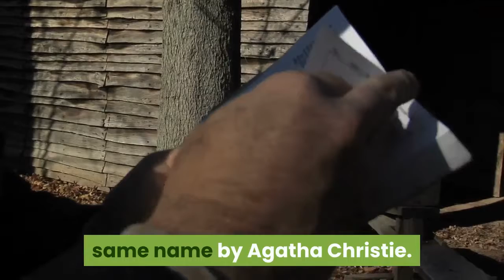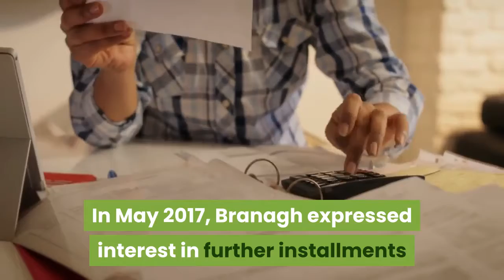Death on the nile 2020 | Upcoming Movie release date and Cast | Movies on Screen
In this video we will talk about Death on the nile 2020, Upcoming Movie release date and Cast on Movies on Screen